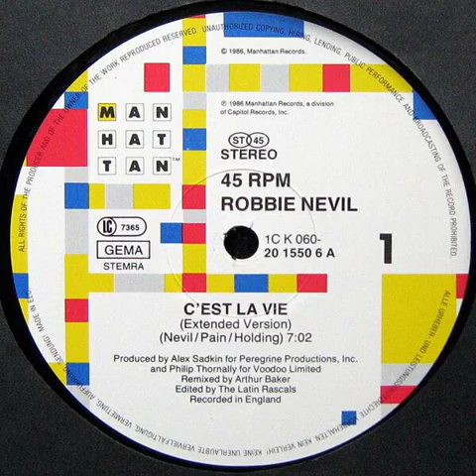Robbie Nevil - C'est La Vie (Extended Remix)